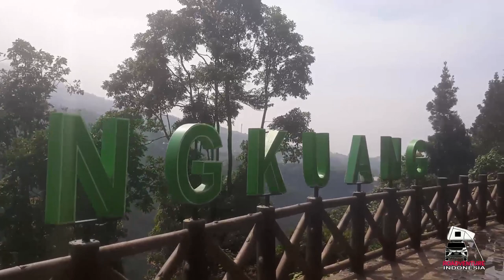jalan terjal menuju CURUG DUA UNDAK cangkuang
curug  dua undak cangkuang terletak di area cidahu camping ground sukabumi . dari pintu gerbang taman nasional halimun salak /parkiran cangkuang , kita akan berjalan menurunidan menaiki beberapa bukit yg dipenuhi pohon damar. nanti akan melewati juga DAM CAMP GROUND yaitu camp site asik yang terletak disisi sungai berbatu,